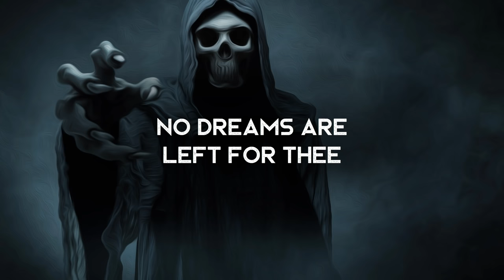Unforgiven - Ghost Nation (LYRICS)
Lyrics video for Unforgiven by Ghost Nation. A solid one today! Have mercy on my soul...

Lyrics ►
Rest your head, may your dreams be blessed
Don't you fear, your angel's always near
By your side. Humming tones soft and low
Close your eyes. Let the cradle swing.
Forward and back. Let the silence sing
Silvery beams, bright white clouds. Sweet, sweet dreams.
Mercy
Have mercy on my soul
Mercy
Mercy
Mercy
Please god help me
Sun is gone nothing shines upon
No Dusk no dawn, there's no Neverland
Your shadows grow, and you know the bedbugs do bite
You tremble and shake. You shake your dreamlands tree
Lost and gone. No dreams are left for thee
The demon in you head
The traveler in the dark kills your final spark
Mercy
Mercy
Mercy